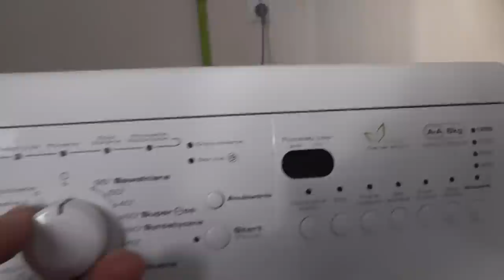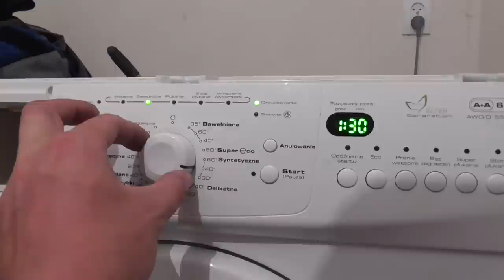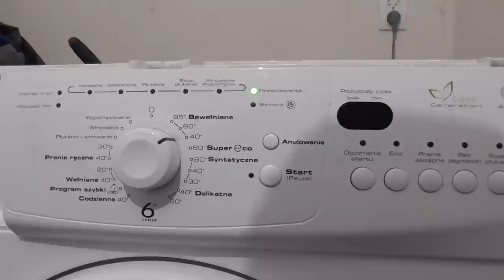Naprawa pralki Whirlpool programator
Pralka Whirlpool jest bardzo łatwa do naprawy. Wystarczą podstawy umiejętności lutowania i kilka części elektronicznych zakupionych na aukcji aby pralka ożyła. W ten sposób można zaoszczędzić nawet 500 złotych na naprawach. W razie pytań piszcie w komentarzach - chętnie odpowiem i pomogę w miarę możliwości,